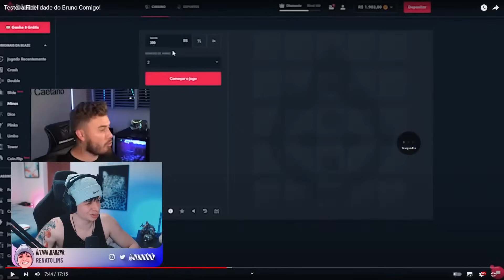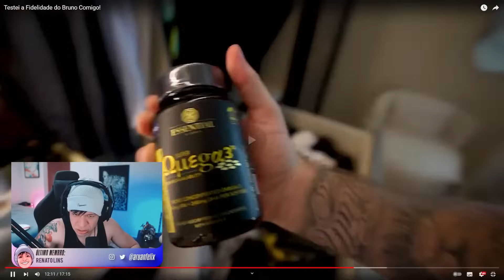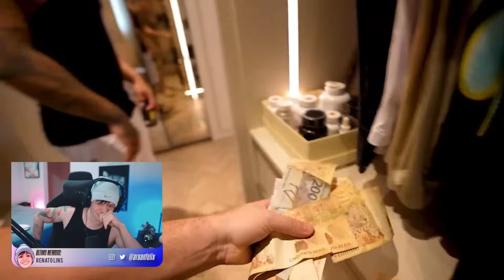ARUAN REAGE: Testei a Fidelidade do Bruno Comigo! (JOÃO CAETANO) - Cortes do Aruan